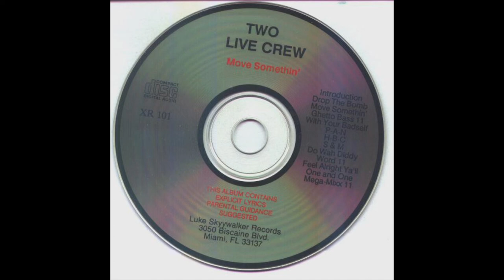Two Live Crew - Drop The Bomb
Group: Two Live Crew
Album: Move Somthin’ (“Move Somethin’” printed on CD)
Tracks:
   1. Introduction (0:52)
   2. Drop The Bomb (2:49)
   3. Move Somethin’ (3:26)
   4. Ghetto Bass II (4:24)
   5. With Your Badself (2:21)
   6. P-A-N (3:15)
   7. H-B-C (3:20)
   8. S&M (3:49)
   9. Do Wah Diddy (4:01)
   10. Word II (3:10)
   11. Feel Alright Ya’ll (2:54)
   12. One and One (2:24)
   13. Mega-Mixx II (3:09)
Total Time: 39:54
Release Date: August 17, 1988
Format: Compact Disc (CD)
Label: Luke Skyywalker Records
Catalog #: XR-101
Genre: Hip Hop
Sub-genre(s): Miami Booty Bass
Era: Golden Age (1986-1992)